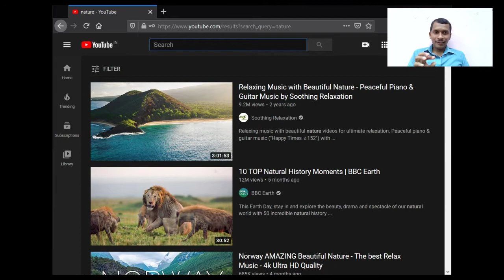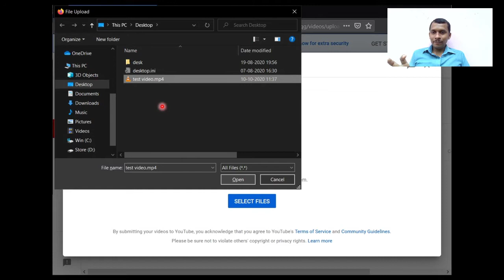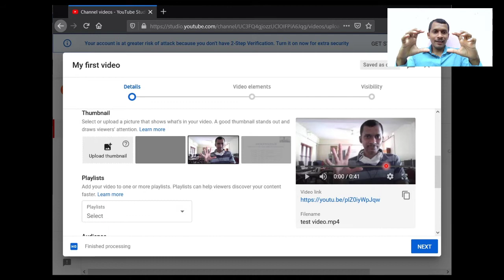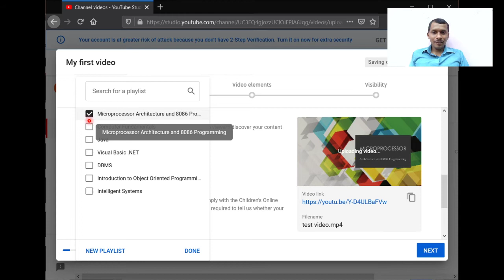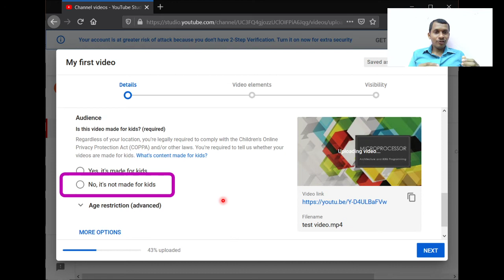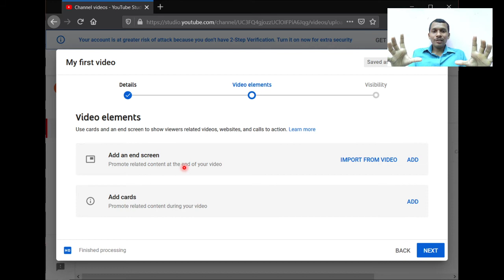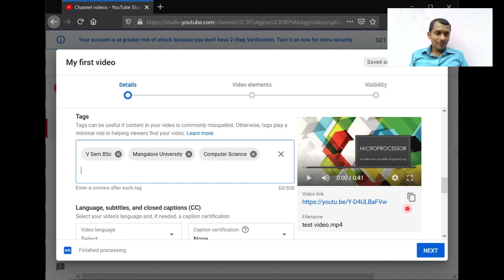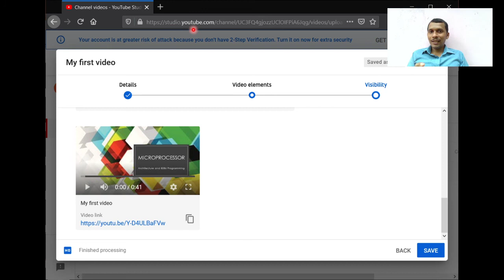How to Upload Your Video to YouTube - in Kannada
ನಮ್ಮ ವೀಡಿಯೋವನ್ನು ಯೂಟ್ಯೂಬ್‌ಗೆ ಅಪ್‌ಲೋಡ್‌ ಮಾಡುವುದು ಹೇಗೆ ಎಂದು ತಿಳಿಯೋಣ.